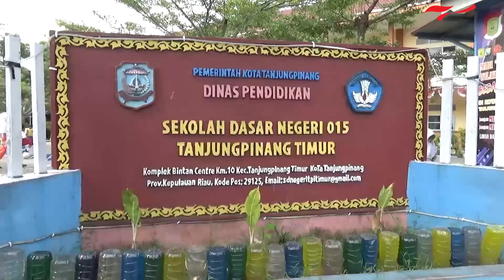Sejumlah Orang Tua Murid Kecewa Seragam Gratis Batal Dibagikan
GOTVNEWS, Tanjungpinang - Sejumlah orang tua murid di Tanjungpinang merasa kecewa lantaran batalnya seragam sekolah gratis dibagikan.(San)